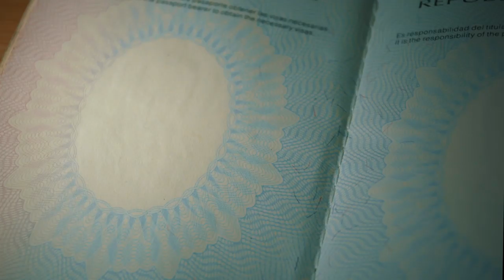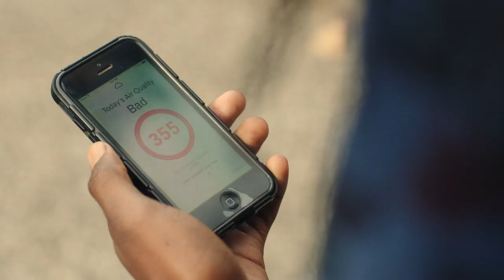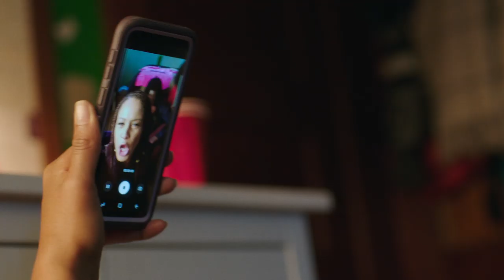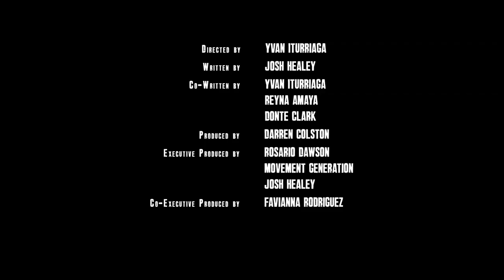The North Pole S2, Ep 5 - “No Words”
Benny catches Sheriff Laura off guard at a press conference, but the spotlight is hotter than he expected. As the wildfire smoke intensifies, Marcus’ health takes a hit and Nina throws a party the friends will never forget.

Executive Produced by Rosario Dawson & Movement Generation
Directed by Yvan Iturriaga
Written & Executive Produced by Josh Healey
Co-Written by Yvan Iturriaga, Reyna Amaya, & Donte Clark
Produced by Darren Colston
Co-Executive Produced by Favianna Rodriguez
Associate Producers: Dania Cabello and Adam Mansbach
Creative Consultants: Yosimar Reyes and Patricia Flores

Starring:
Santiago Rosas (‘Benny’)
Reyna Amaya (‘Nina’)
Donté Clark (‘Marcus’)
Eli Marienthal ('Finn')

Costarring:
Laurie Burke
Candice Davis

"Elevation (Free My Mind)" by The B.U.M.S.
"Windows" by Big Von f/ Jacka
"Right Bounce" by Beejus
"Ya Me Voy" by Las Cafeteras
"Working Poor" by Fantastic Negrito (Title Song)

And post your most hilarious comments & memes on all our pages...